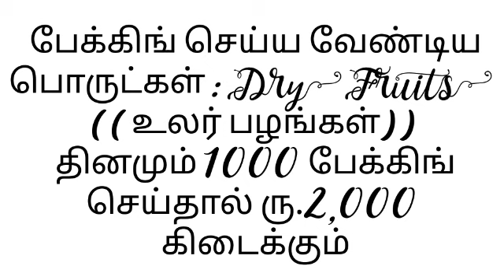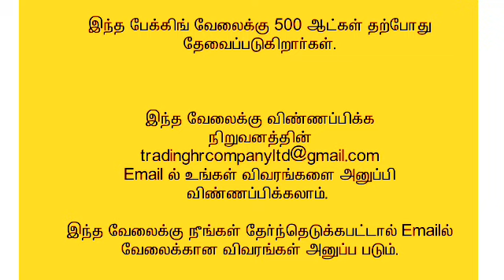வீட்டில் இருந்தே பேக்கிங் செய்து கொடுக்க ஆட்கள் தேவை 💙 தினமும் 2,000 சம்பளம்❗Home packing jobs 2022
🔴 வீட்டிலிருந்து செய்யும்
வேலைவாய்ப்புகள்

shorturl.at/ptzKL 👈

2022 new jobs in tamilnadu
2022 new jobs in tamil
2022 latest tamil jobs
2022 tamilnadu latest jobs
2022 today new jobs
2022 new job wanted in tamil